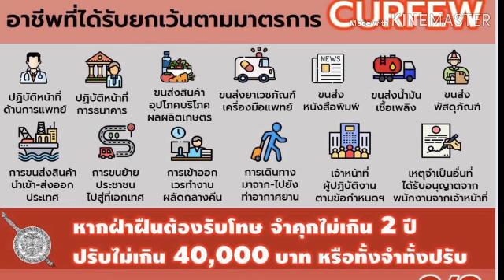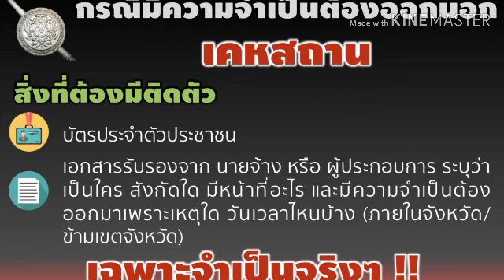ใครออกจากบ้านได้บ้าง